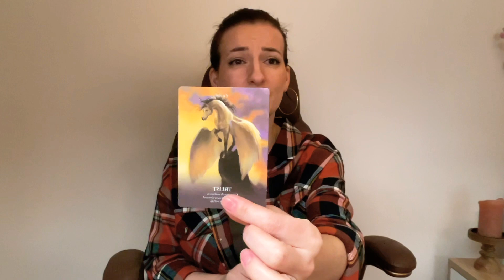The reason why you're feeling overwhelmed!🔮Your Tarot Reading in this moment!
3️⃣ 💌Your reading will be pre-recorded and you will receive an email from me with a link to watch it

🪶 LOVE & LIGHT!✨️